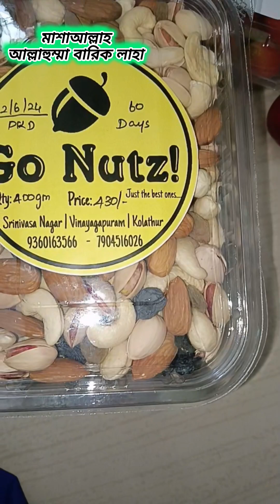Mangosteen Fruit Cutting Experience First Time | আজকে বাবুর চুল গুলো কেটে টাকলু মাথা বানালাম 😱😱